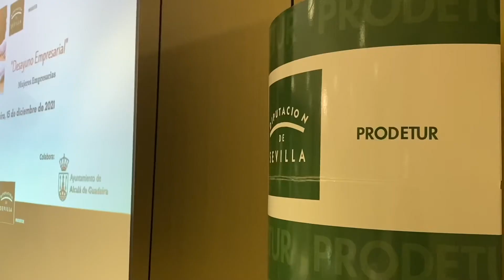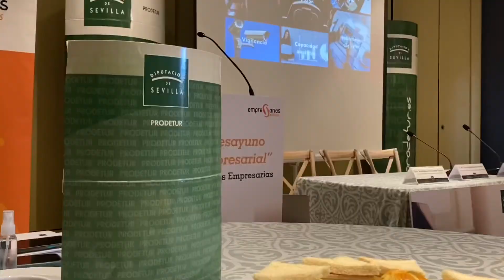Encuentro de mujeres empresarias en Alcalá para mejorar su formación y crear sinergias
Este foro, que fomenta el asociacionismo y la capacidad colectiva de enfrentarse a retos económicos, cuenta con la participación de la Asociación de Mujeres Empresarias de Sevilla, Prodetur y el Ayuntamiento de Alcalá.

La delegada municipal de Desarrollo Económico y Comercio, María de los Ángeles Ballesteros y la vicepresidenta de las empresarias hispalenses, Teresa Remesal, han participado de la jornada que ha abierto un debate de enriquecimiento empresarial sobre nuevos retos del sector, como el área de la digitalización empresarial o el posicionamiento de las empresas y los productos. Por su parte, Ángeles Ballesteros, ha puesto a disposición de los presentes los recursos de apoyo al fomento empresarial con que cuenta el Ayuntamiento alcalareño. Entre ellos figuran tanto líneas de ayudas, como las que actualmente están abiertas para autónomos y que incluyen subvenciones directas de 1.000 euros.